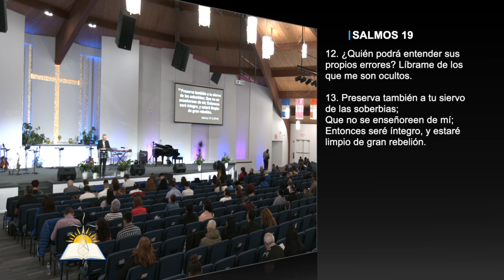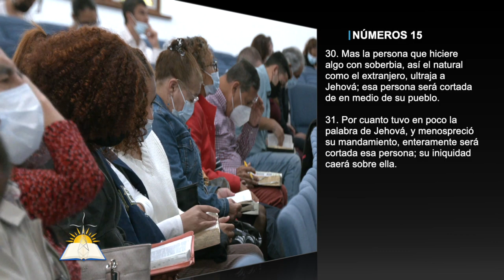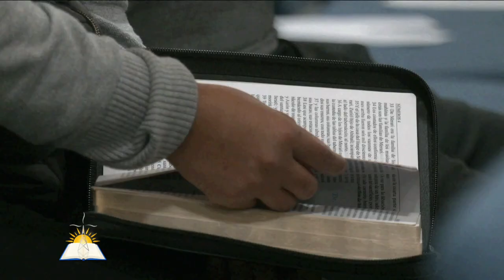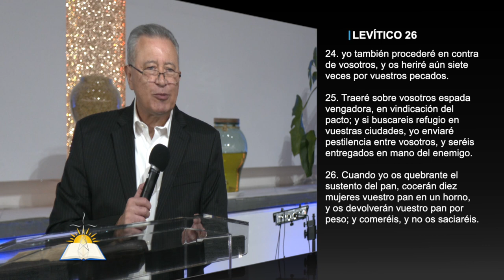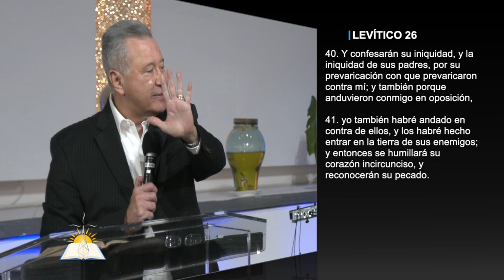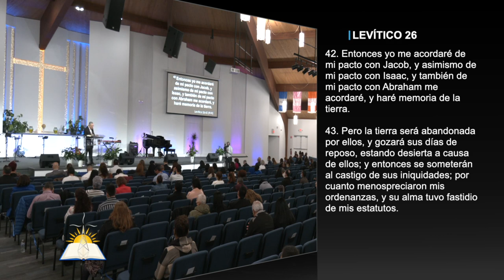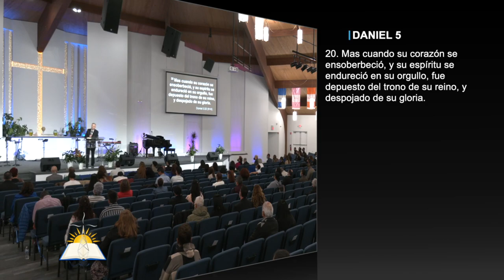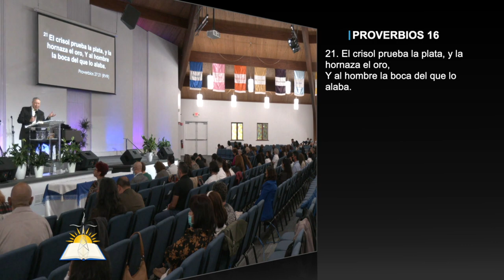La naturaleza del orgullo #6 - Orgullo: Dureza de corazón - Pastor Juan Radhamés Fernández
Tema: La naturaleza del orgullo #6 - Orgullo: Dureza de corazón

Versos:
Salmos 19:12-13
Juan 17:17
Juan 10:28
Apocalipsis 21:27
Romanos 8:33
Génesis 33:20
Romanos 1:1
2 Corintios 4:3
Romanos 16:25
Números 15:30-31
Ezequiel 28:17
Gálatas 6:3
Levítico 26:17-43
Isaías 43:1, 4
2 Corintios 10:18
Hebreos 12:23 m
Daniel 5:17-20
Santiago 4:6
1 Juan 4:18
1 Corintios 13
Salmos 10:4
Salmos 138:6
Proverbios 16:5

¿Quiénes somos?

CCLI # 11207910
Church Streaming & Podcast License
CCLI # CSPL060797